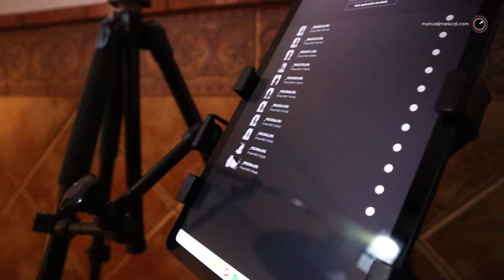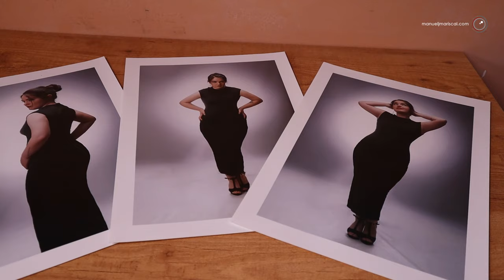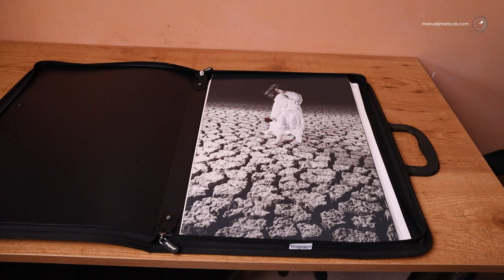Fotografía de Estudio. Esquemas de Luz y nuestra Foto en Papel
Grabado con:
Canon M50 + Canon EF-M 15-45 mm f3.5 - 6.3
Trípode K&F Concept BA225
Micros Boya Boyalink A2
Luz Colbor CL60